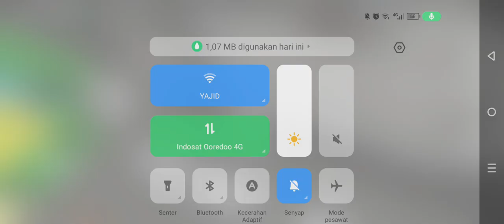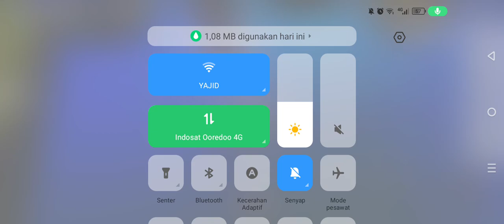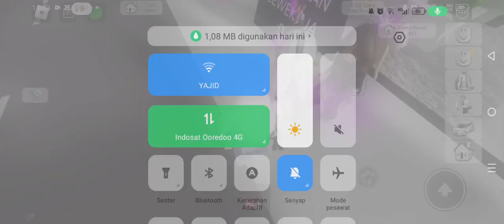Naik SEPEDAH di tol di kejar polisi👮👮 lariii🕶🕶brookhaven